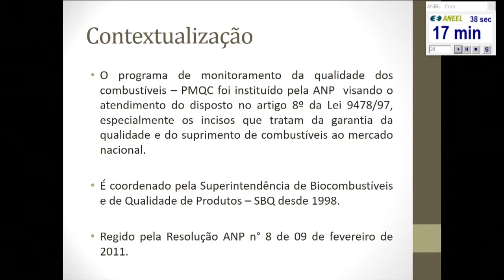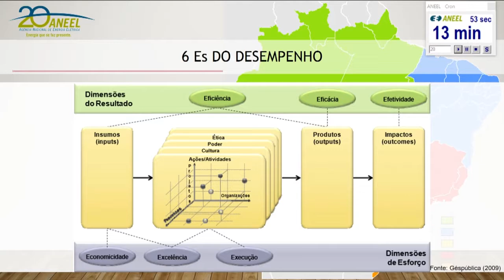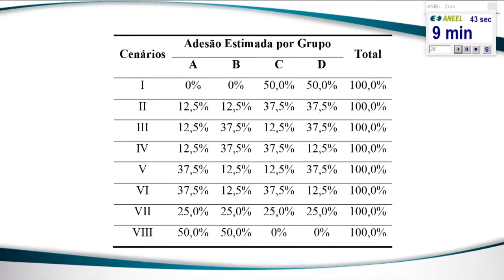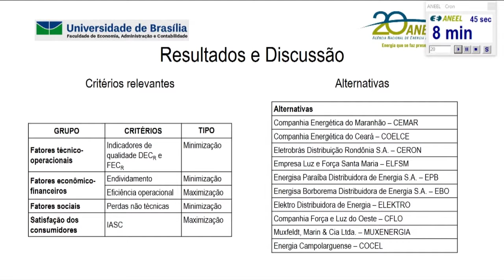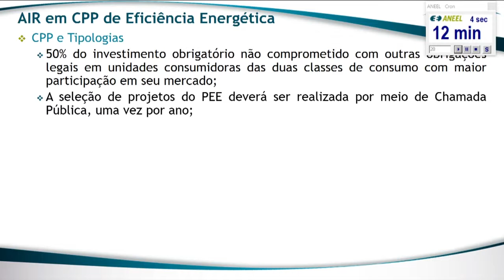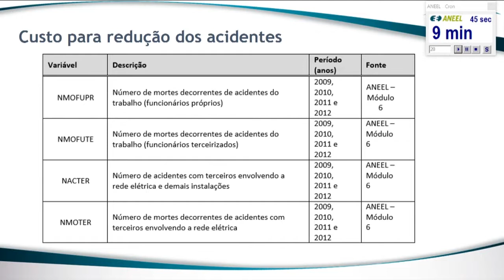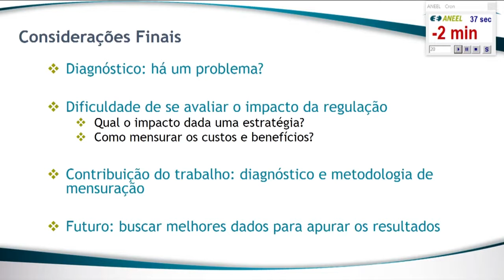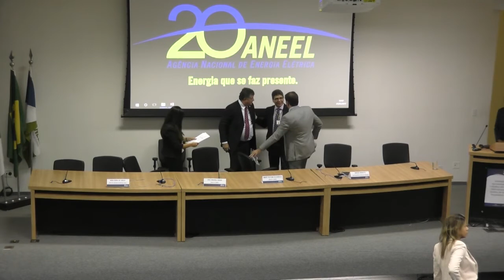Seminário "Curso de Especialização em Análise de Impacto Regulatório – AIR" (Parte 03)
A Comissão Técnica de Apoio à Análise de Impacto Regulatório (CT-AIR) realizou seminário para apresentação dos trabalhos desenvolvidos pelos servidores no âmbito do “Curso de Especialização em Análise de Impacto Regulatório – AIR”. O seminário aconteceu nos dias 24 e 25 de maio, no Auditório I, e integrou a fase final dessa pós-graduação, iniciada em setembro de 2015 e promovida em parceria com a Universidade de Brasília (UnB).